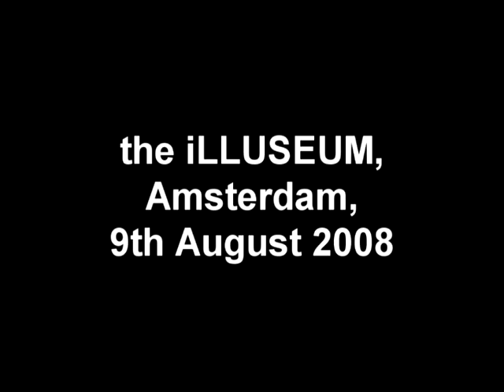interview Aryan Kaganof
interview at the illuseum by Anna Tudor.